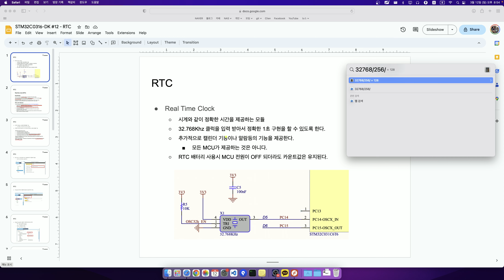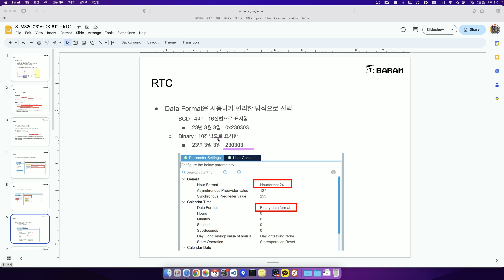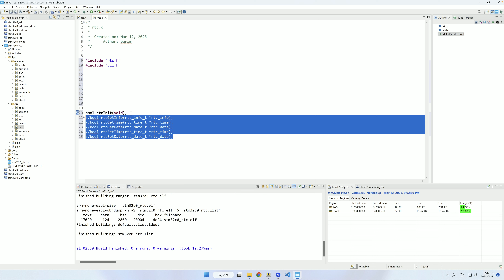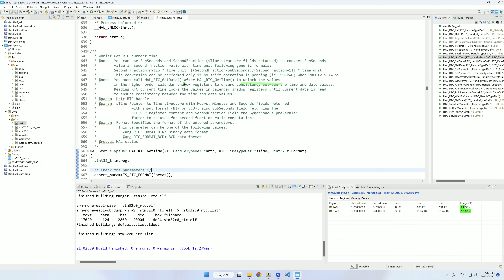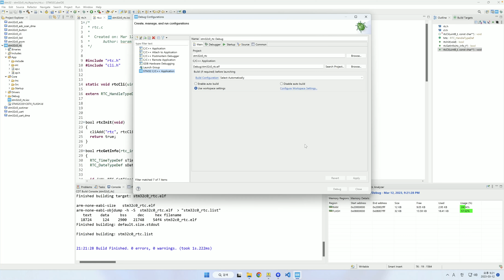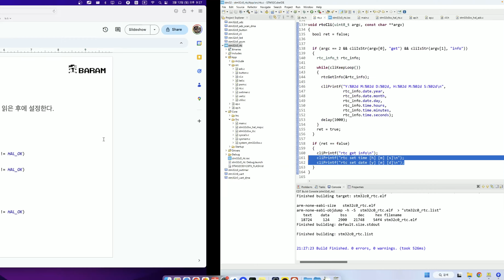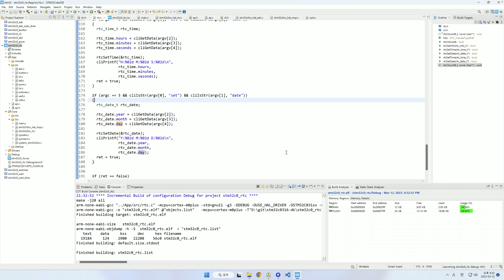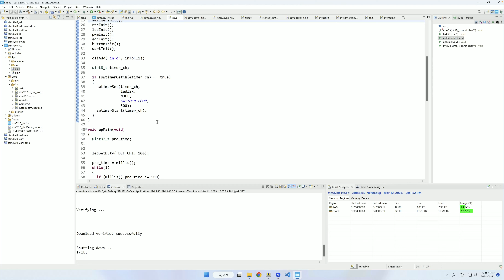STM32C0316-DK 펌웨어 강좌 #20 - RTC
STM32C0316-DK 보드를 이용하여 초심자용으로 진행하는 강좌입니다.
영상 마지막에 RTC 초기화 되는 부분은 좀 더 확인이 필요할 것 같습니다. 확인이 되면 다시 공유하도록 하겠습니다.